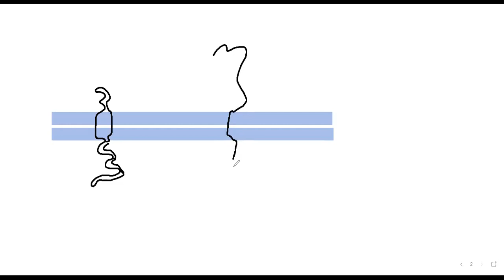EXTRA-CELLULAR MATRIX - 2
Integrins